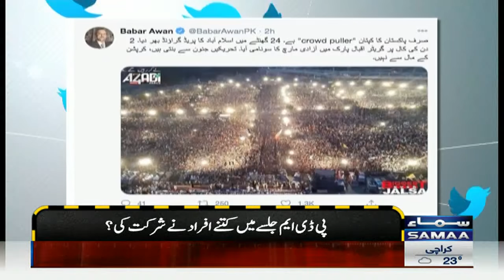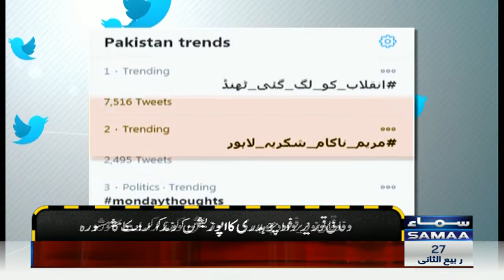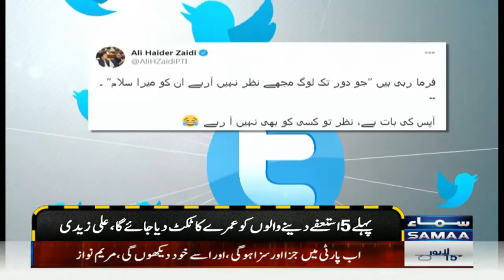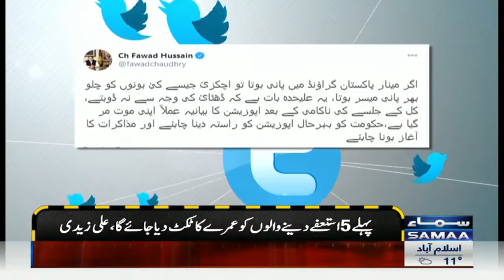Tareekh pe Tareekh - Kab Hoga Aar ya Paar - Samaa Breaking News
LIVE STREAM SAMAA TV  24/7 | live streaming on YouTube | Headlines , Bulletins, Special & Exclusive Coverage